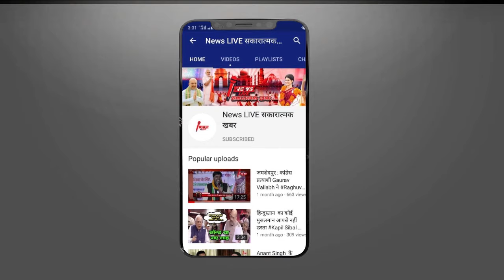BSP सुप्रीमो Mayawati की गठबंधन से दूरी क्यों ? इन कड़वे अनुभवों का जिक्र कहा- ' मिशन होता है मिशन '